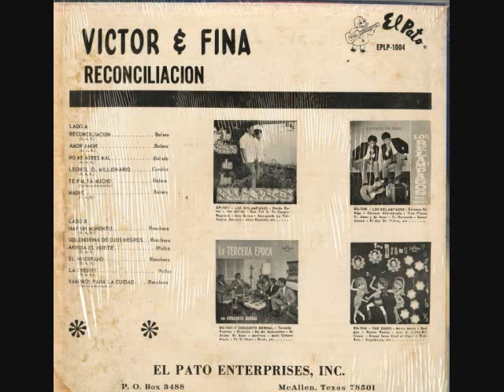VICTOR Y FINA '' AGUA DE NO SE QUE '' LP CUMBIAS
lp de cunbias de victor y fina  '' agua de no se que '' audio vinyl  de coleccion